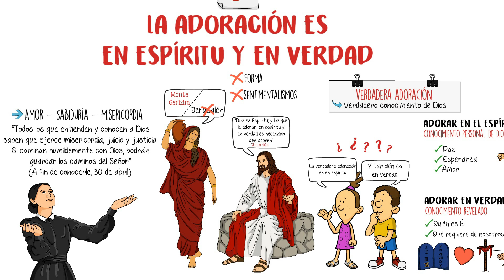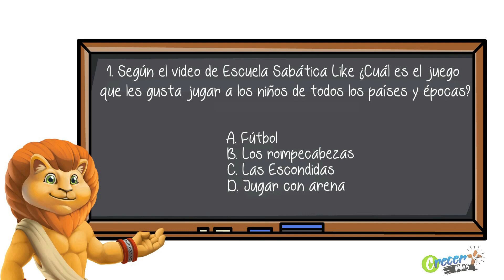Escuela Sabática LIKE | Lección 7 | La adoración en la educación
Para el sábado 14 de Noviembre del 2020
4to Trimestre 2020 | Repaso de Lección 7 | La adoración en la educación

Hoy día la mayoría es demasiado sofisticada para inclinarse ante un pez o un dios de varias cabezas, pero sí se adoran dioses más sutiles como el dinero, el poder, el sexo, cantantes, actores, deportistas de élite, e incluso muchos se adoran a sí mismos. No te pierdas la lección: LA ADORACIÓN EN LA EDUCACIÓN de tu Escuela Sabática LIKE. Recuerden que juntos podemos Crecer Más.